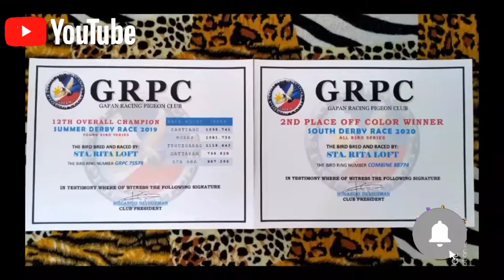BAMBANG N.V | Walang sawang pag popooling kay Greezel.. wala parin talagang kupas si greezeel.